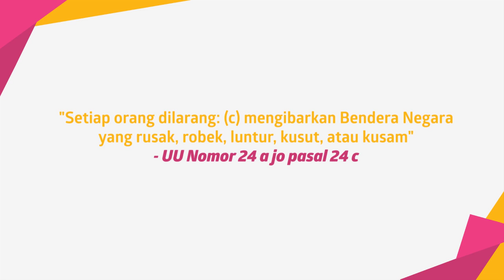Tingkah Jan Ethes - Ancaman Denda Buat Anya Geraldine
KAPANLAGI.COM - KLovers,
Jan Ethes Srinarendra, cucu pertama Presiden Joko Widodo, ikut hadir di Upacara 17 Agustus di Istana Negara. Tingkah lucu banget saat sapa awak media.
Lalu, ada apa dengan Anya Geraldine yang terancam hukuman pidana?